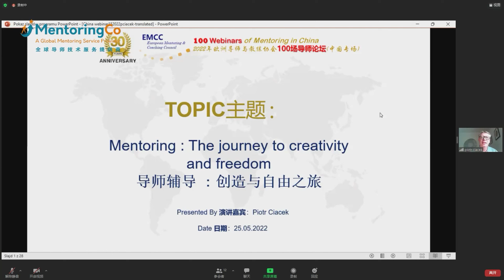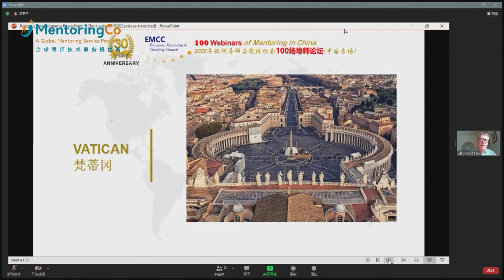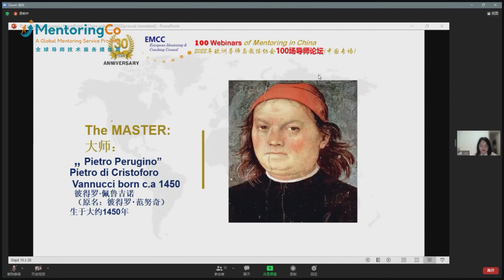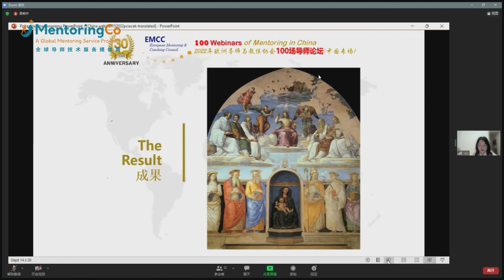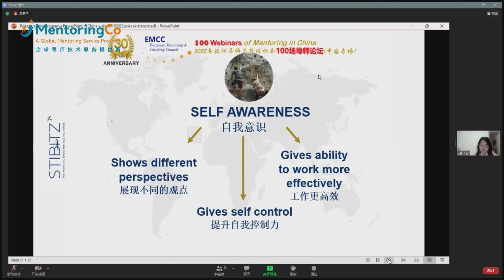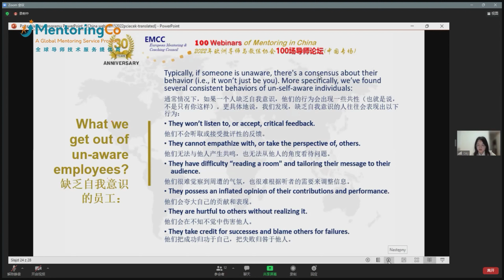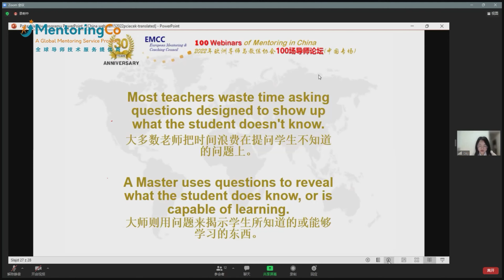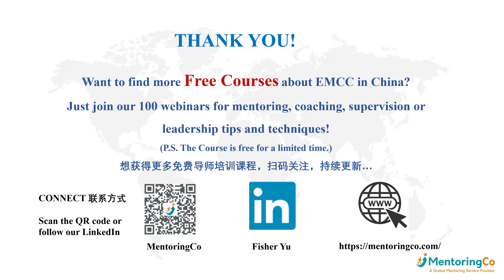20. Piotr Ciacek: Mentoring - managing tool for expanding creativity 导师辅导：有效提升创造力的管理工具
20th session of EMCC 100 webinars in China co-hosted by MentoringCo and EMCC in China

Time: Wednesday May 25, 2022, 6pm-7:30pm Beijing time

Main Content:
1. Historical case study about mentoring
2. From knowledge transfer to empowering mentee self-awareness
3. self-awareness: why is so important ( research results)
4. From self-awareness to self-confidence and from self-confidence to creativity.
在本次讲座中，Piotr Ciacek从西方历史案例和科学研究出发，讲述提升学员自我意识的重要性，以及如何帮助学员提升自我意识，树立自信，提升创造力。

About Piotr Ciacek
EMCC EIA and EQA Senior Practitioner, ICF PCC, V-ce President of the Board SMG/KRC Poland , Sales Director at Texaco Polska, Development Director at Eastbridge BV, Member of the Supervisory Board of CDTiO.
Piotr Ciacek , EMCC认证导师，教练，SMG/KRC波兰创始人和高级副总裁，曾任Texaco波兰销售总监，Eastbridge B.V发展总监, CDTiO监事会成员

The 100 Webinars of Mentoring co-hosted by MentoringCo and EMCC in China are underway, with 50 senior international mentors, coaches and supervisors and 50 Chinese local senior executives sharing their knowledge, experience and skills in mentoring, coaching, supervision or leadership.

WeChat official account: MentoringCo导师学院